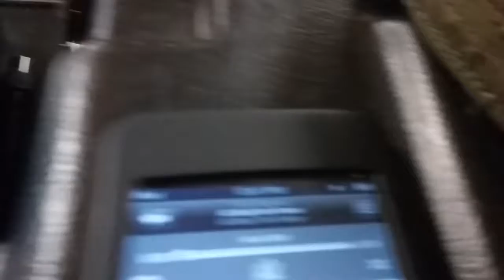System setup check - PK MITCHEL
System check prior to John Cowan sound check.